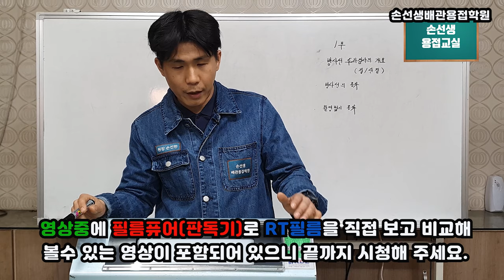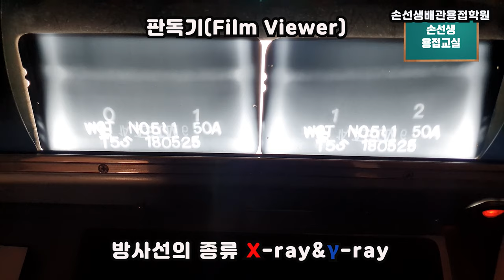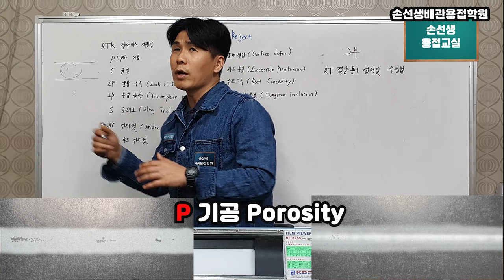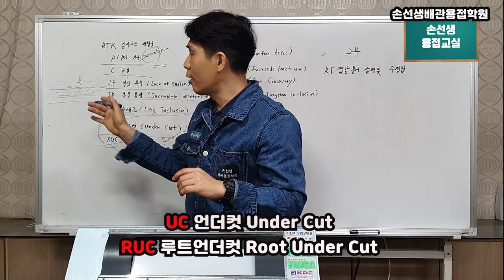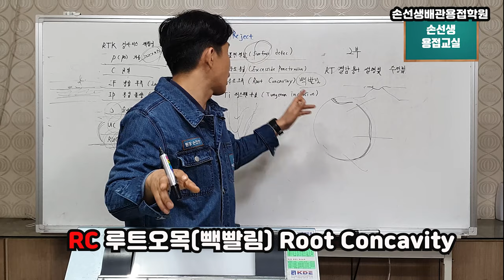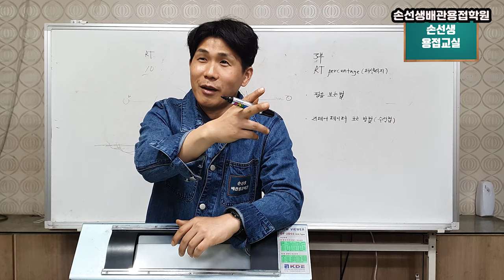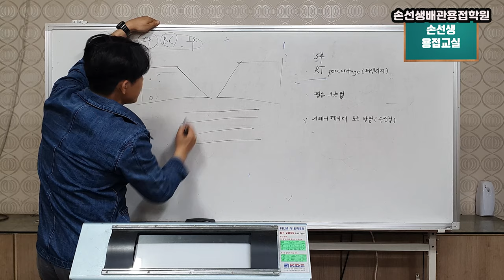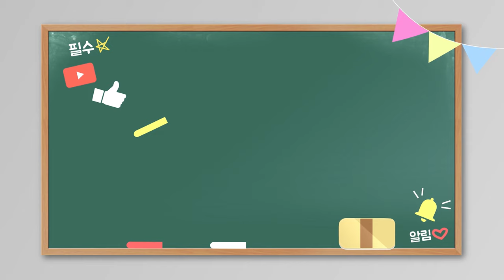손선생배관용접학원 실전배관용접 RT이론 풀버전 RT test theory training related to actual piping welding.(full version)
손선생배관용접학원 실전배관용접 RT이론 풀버전
RT test theory training related to actual piping welding.(full version)